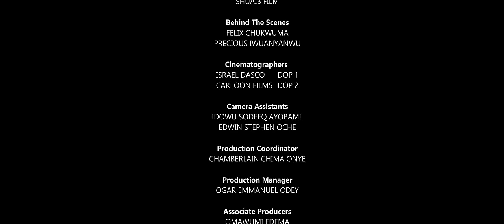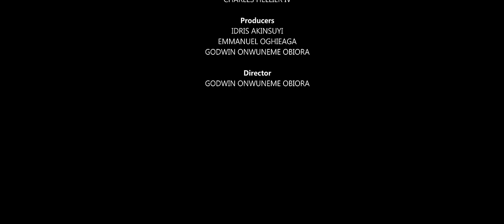THE SUYIS -EPISODE 1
Broke and in search of greener pastures, Pa Suyi's daughter Imade returns with her husband Osahon to her late father's mansion but she is totally unprepared for what awaits her and Osahon is definitely not helping matters.

Starring in this very funny nollywood series are: Hilarious Baba Rex Jide Kosoko Maryam Booth Yakubu Mohammed Idris Akinsuyi Pretty Itohan Igbinidu Very funny Francis Odega Crystal Chanchagi Junior Pope and a host of other beautiful and amazing Nollywood superstars